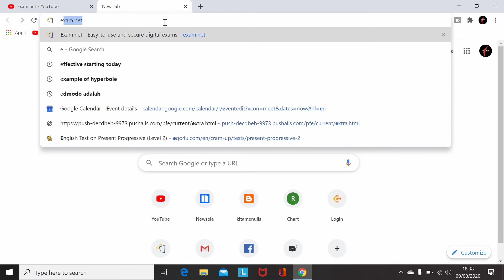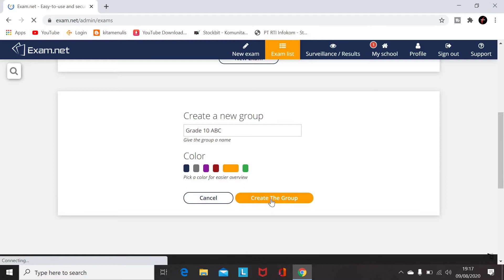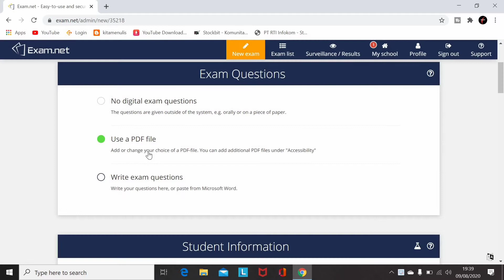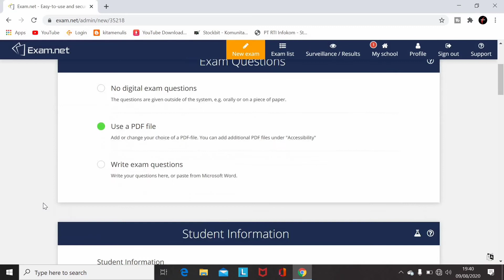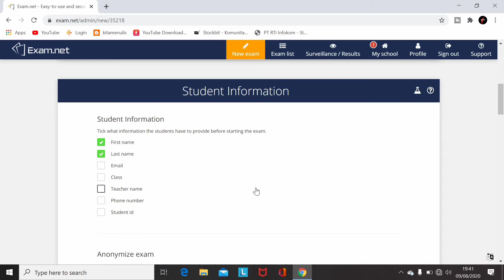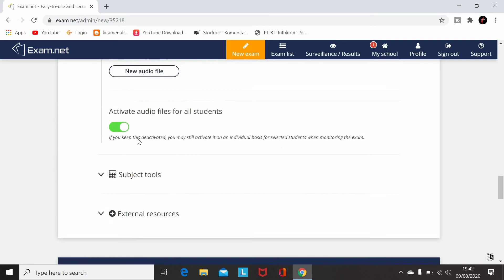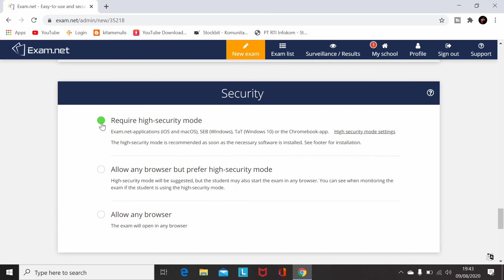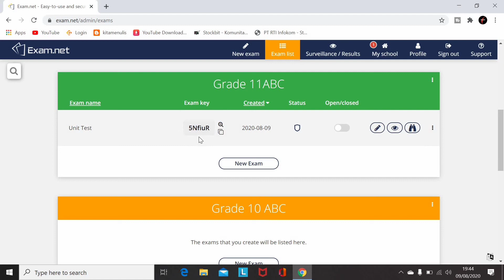What is exam.net? | Part 1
This video is a review of exam.net, a robust, easy-to-use and secure exam platform.

can we use exam.net?